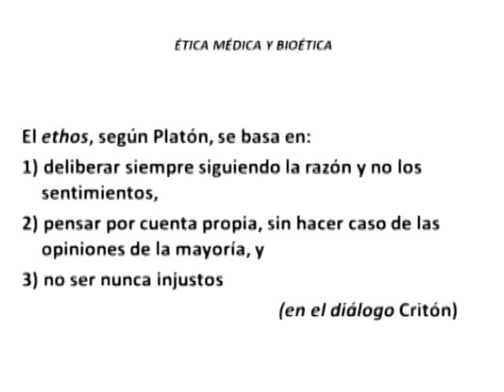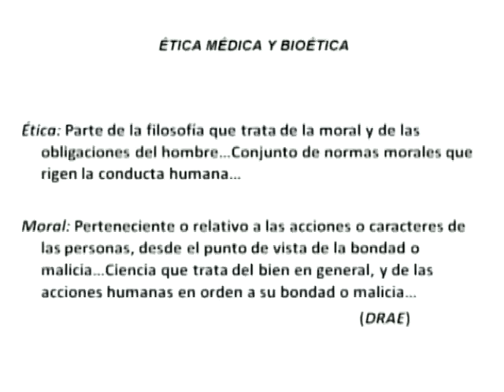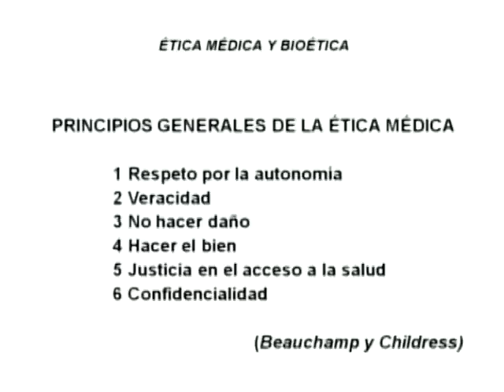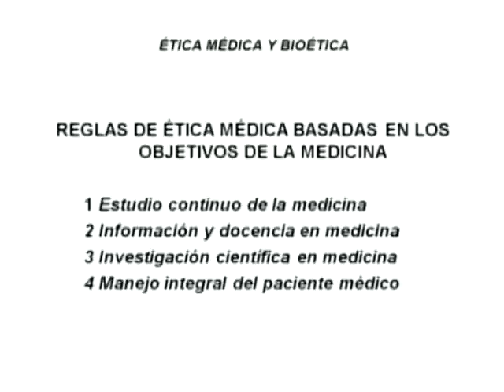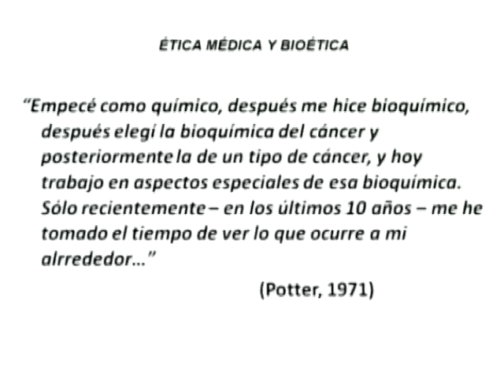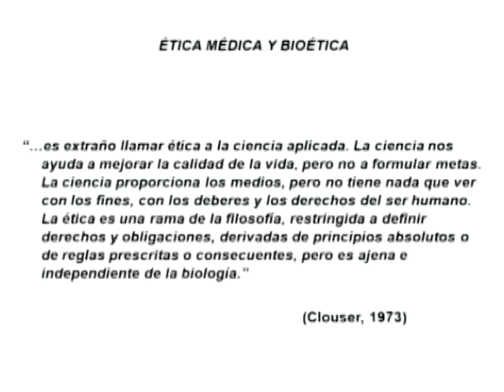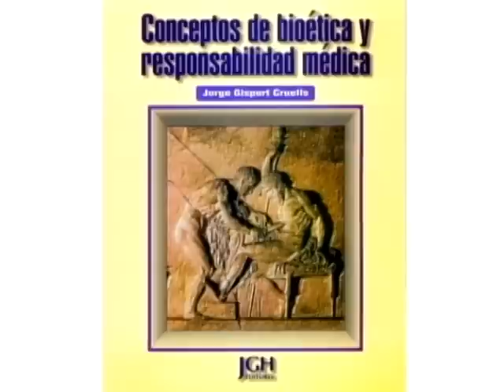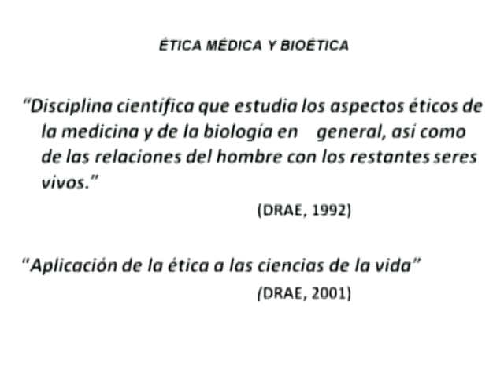RUY PÉREZ TAMAYO - La bioética en México hoy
Conferencia donde Ruy Pérez Tamayo expone sus principales aportaciones en el campo de la medicina, su postura y estudios relacionados a la ética médica, la bioética y las constantes interrogantes del actuar humano ante la vida y la muerte.